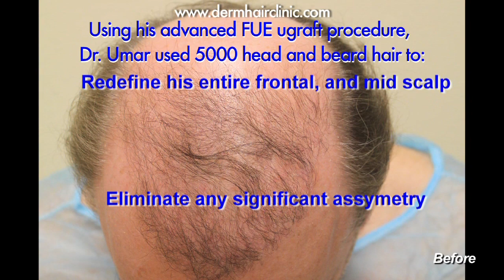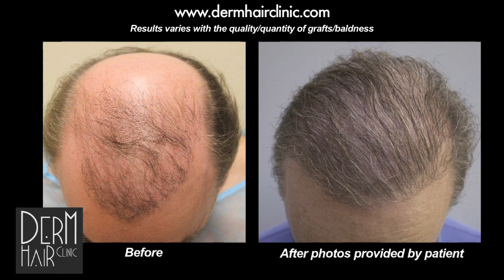Hair transplant repair by FUE Using Body Hair Transplant and Beard hair transplants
This patient had undergone several prior hair restoration surgeries in the 1980s. Many of these procedures are now considered antiquated, since the technology of the time was far less advanced than it is today. His procedures left him with persistent baldness so severe that he was scalp donor depleted. Not to mention, the only growth yielded a strange island of hair and a pluggy, unnatural hairline.

Having heard of Dr. Umar as the best FUE repair doctor in the field, and the best at body hair transplant, he turned to DermHair Clinic. Dr. Umar executed the restoration with his specialized uGraft harvester, which is customized to perform with minimal risk to the grafts and maximum reward for the outcome. Using only 5,000 FUE grafts taken largely from the beard, and some from the head, Dr. Umar performed a remarkable restoration. The patient's entire frontal and mid-scalp areas are filled in, he has a newly constructed hairline and temple points, and any asymmetry has been corrected.

Eighteen months following the procedure, the patient is pleased with his results. If you're scalp donor depleted and disfigured by scars from a prior surgery, there is still hope for a restoration. Contact DermHair Clinic today to find out more about FUE repair using uGraft and body hair transplant.